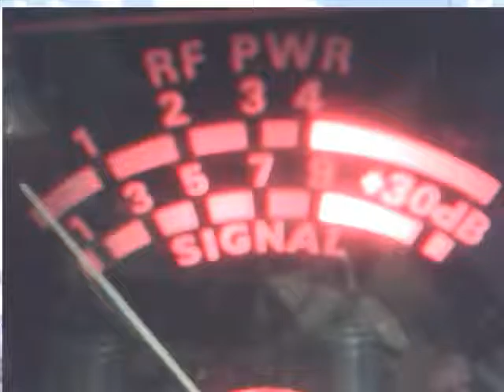Audioman288 & 122 & 22 & 606 mane